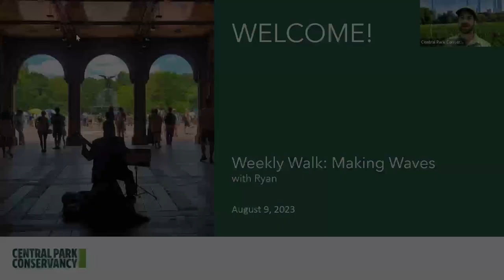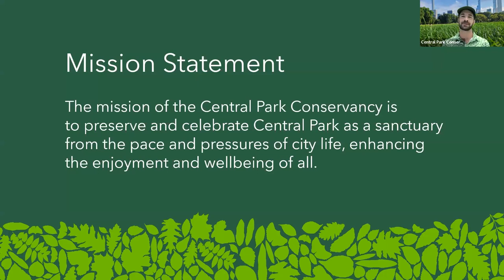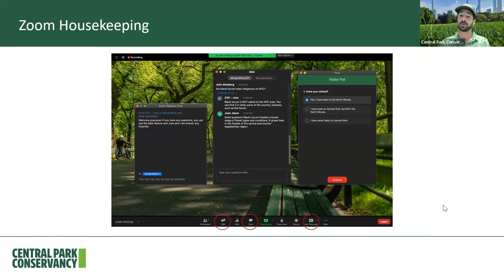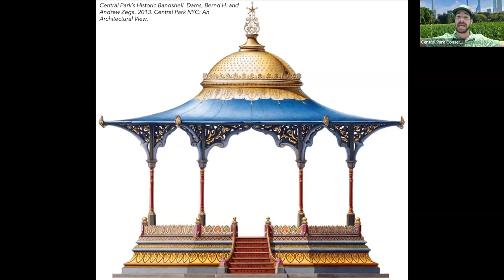Weekly Walk: Making Waves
Why are performers in the Park always performing under the Park’s arches? Because of the acoustics, of course! On this Weekly Walk, join us to explore the science of sound in Central Park.